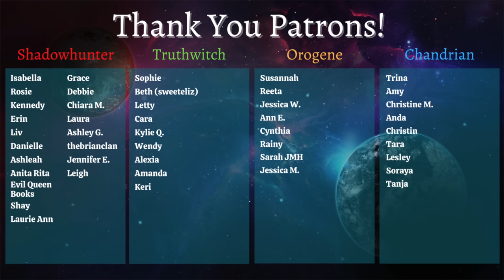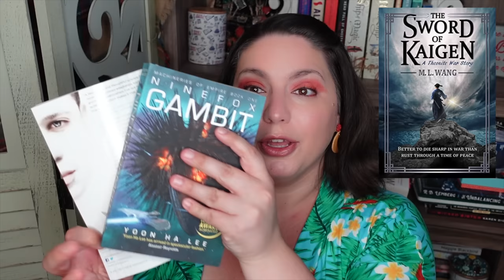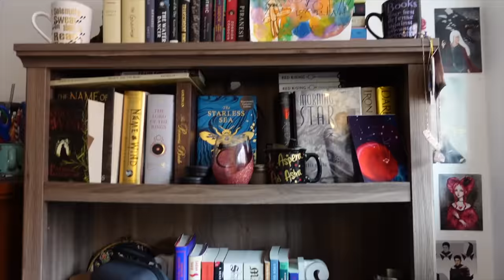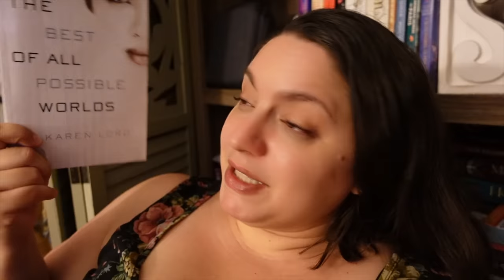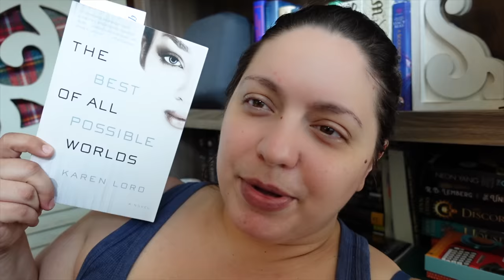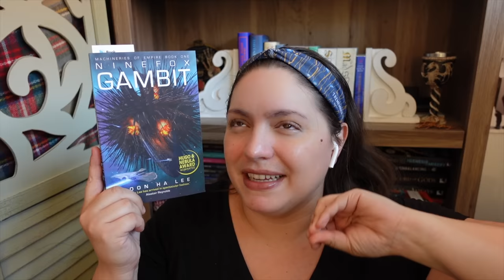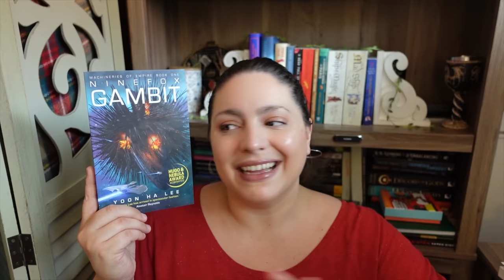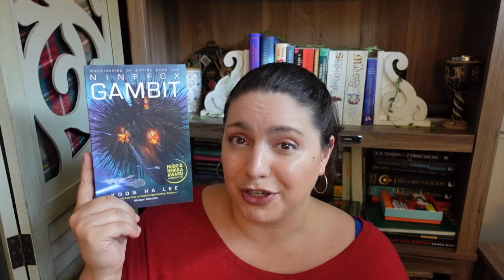CAN WE TRUST Literature Science Alliance? | Reading Vlog for Sword of Kaigen, Ninefox Gambit...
CAN WE TRUST Angela from @LiteratureScienceAlliance  ?? Let's find out in this reading vlog!
In this video I read three books that I bought on Angela's recommendation: The Sword of Kaigen by ML Wang, Ninefox Gambit by Yoon Ha Lee, and The Best of All Possible Worlds by Karen Lord.

- Text ACT to 644-33 to join Moms Demand Action and find out how to get involved in your local community to stop gun violence.
- If you're in or near Texas, consider contributing to this emergency blood drive
- If you are an attorney licensed in Texas, volunteer to help provide legal aid to affected families in the coming weeks
- Contact your senator and tell them you want them to vote to pass H.R. 8 TODAY to require universal background checks

BOOKS
The Sword of Kaigen by ML Wang
Ninefox Gambit by Yoon Ha Lee
The Best of All Possible Worlds by Karen Lord

EQUIPMENT
Ring Light

527 Hudson St. # 20030